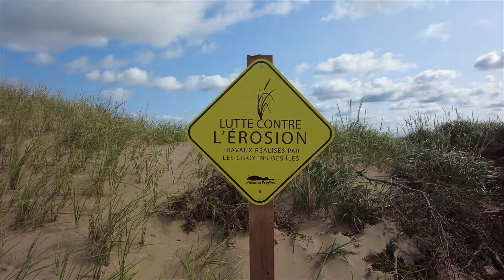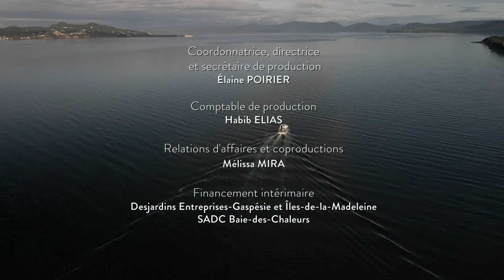Vivre de la mer: Résilience climatique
Les Îles-de-la-Madeleine sont aux premières loges des changements climatiques.